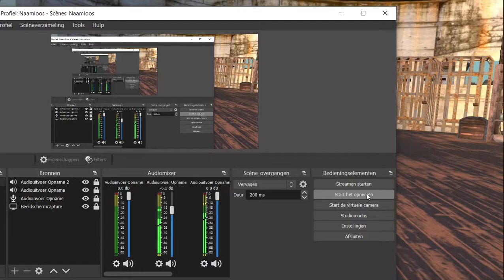New Town New Laws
after that desert trip
we buy ouwerselfs a house in that stinking town
to make some kind of a oudpost taveren
and ofcourse we had some trouble whit the law
we kipnapt a slave from the streets
but some cops seen it as a crime !
and thy follow me back !
and try to take us in !